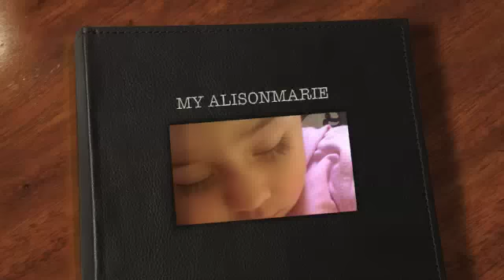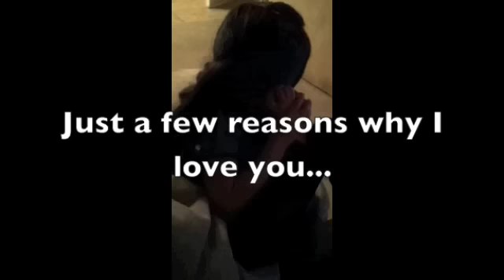My Beautiful Alison